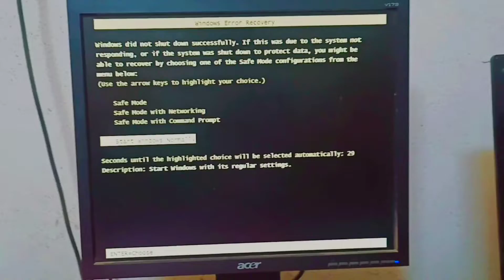A whole day within 2 minutes challenge 😱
Hello friends I am Raj. I make vlog videos. I enjoy my life daily and I want to share those moments with you.